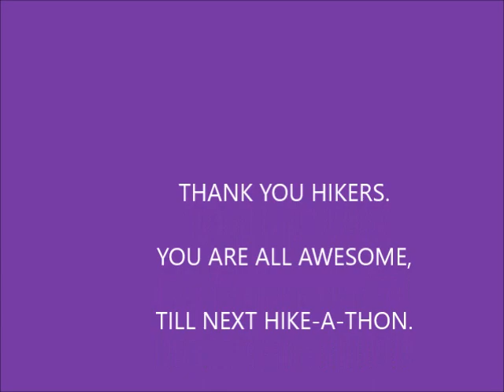Cathedral Chapel Hike a thon Hike for your health